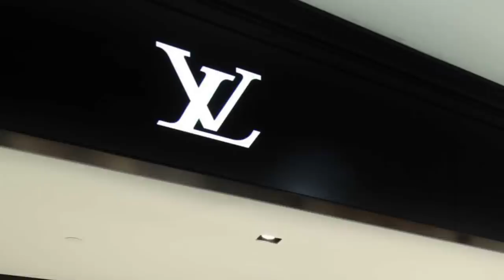GABO HUMILLA CARAVANA MIGRANTE (PRUEBAS) - HORRIBLES MODAS 14